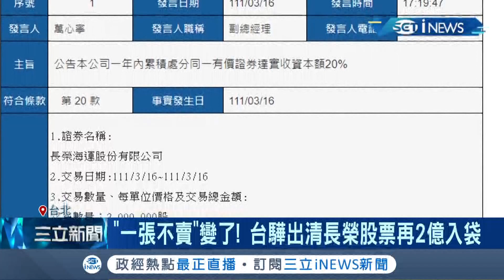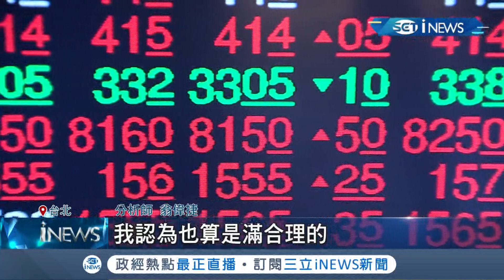一張不賣變一張不留? 長榮大股東"台驊"出清手中持股再賺2億入袋 航海王倒了? 長榮宣布減資6成 合計每股將發24元│記者 李孟珊 蘇耘寬│【台灣要聞】20220317│三立iNEWS